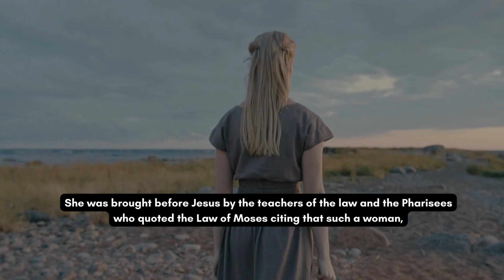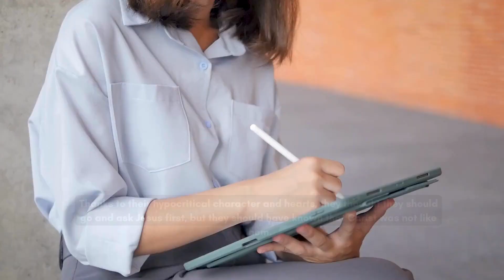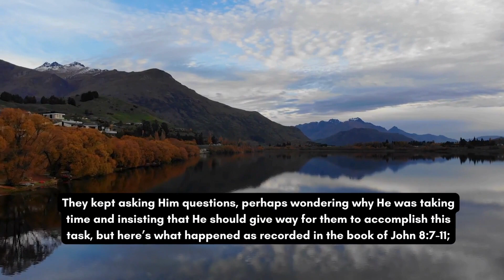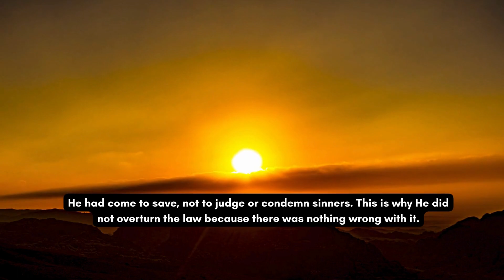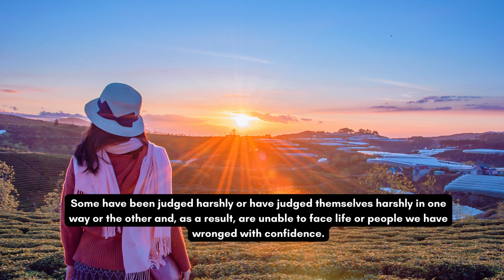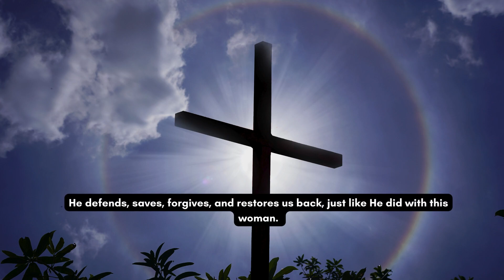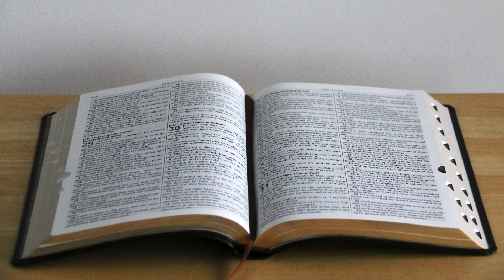There is now no Condemnation